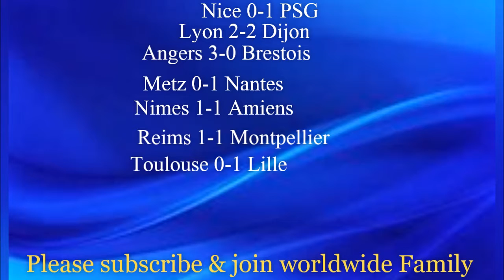MATCHDAY 10 - 2019/20 France Ligue 1 - Predictions | Lyon vs Dijon - Prediction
World wide Football prediction and transfer news